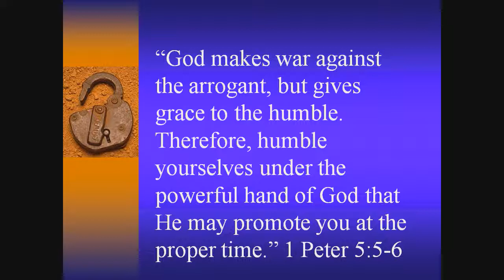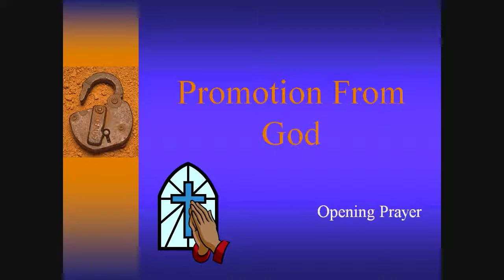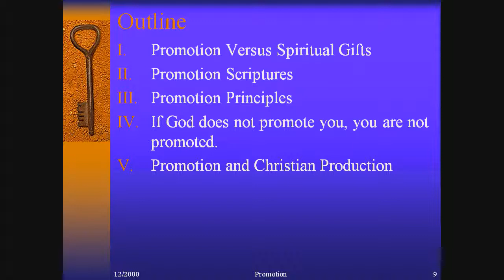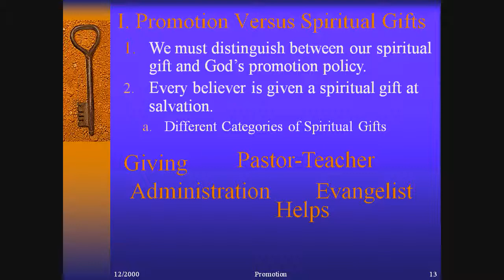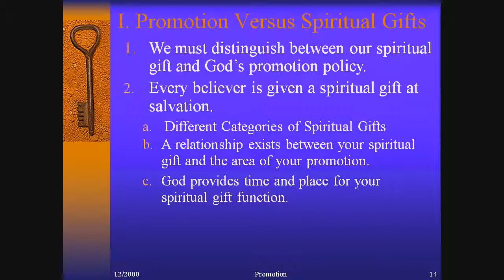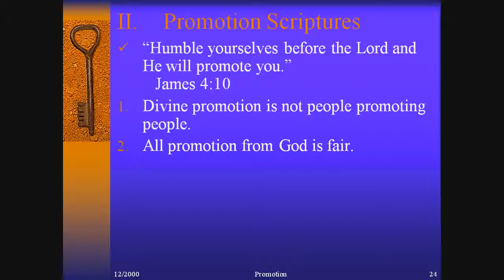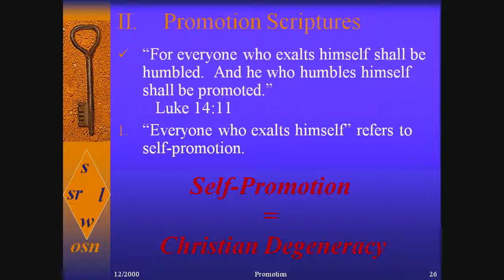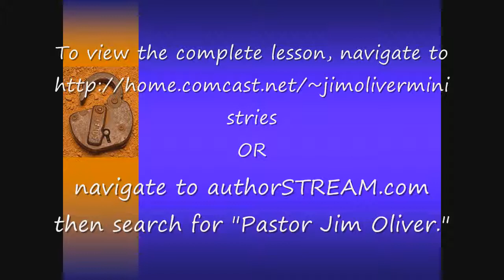Philippians 1:1 Lesson 04 Divine Promotion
The lesson is an addendum to Philippians 1:1 in which Pastor Jim Oliver dicusses the qualifications for God's promotion of believers in His Son, Jesus Christ.  This lesson is a further development of the statement in a prior lesson which presented the fact of God having promoted both Paul and Timothy.  Presented by Pastor Jim Oliver.